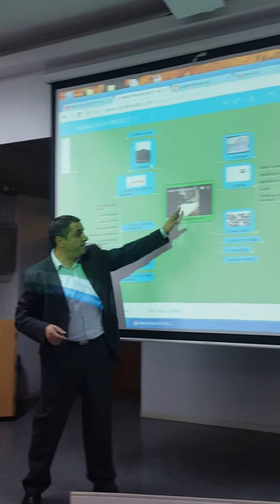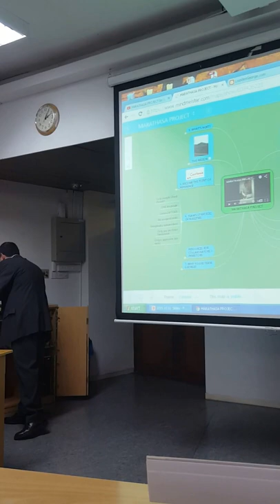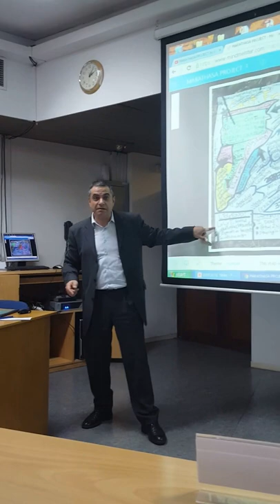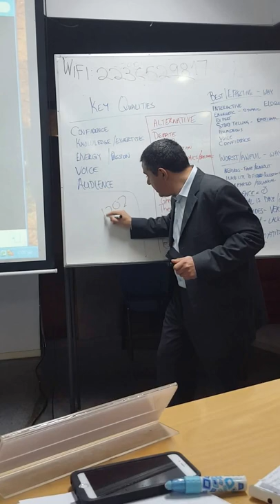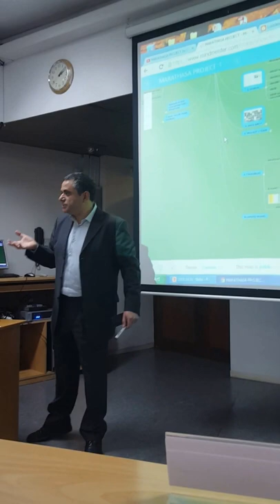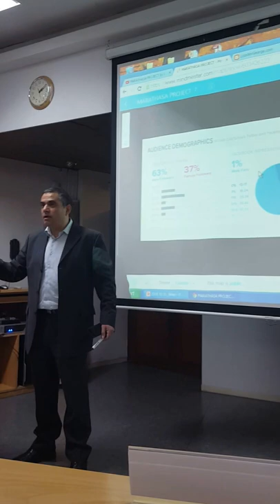MARATHASAxp project by Loizides George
[Project presentation at CIIM O1NOV2015]

MarathasaXP is a project under the collections of projects called Marathasa Program.

MarathasaXP started.

OK the end is not shown when I asked for €10K funding for a 10% stake.

Although for the moment I personally fund Marathasa Program and the EXACT business models and other projects are under scrutiny with my team, drop me a line if you have interest in investing in MARATHASA or ideas to suggest me to [partially] fund.

Thx
g
[ Many thx 2 Ms Eliza Patsalidou our art director for video/ editing/ rendering